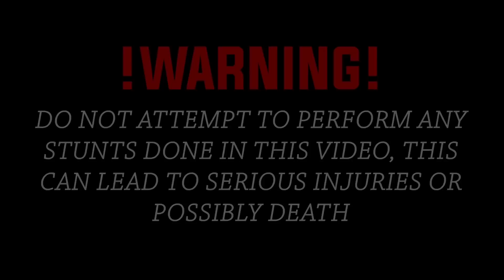MIKE IS COMING BACK!!??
JOIN THE GOAT FAMILY!!

ONEWAY YOUTUBE!

SNAP - OWCTG

NEW OWC X COLLECTIVE PEDALS!

            K$WORLDFOREVER!